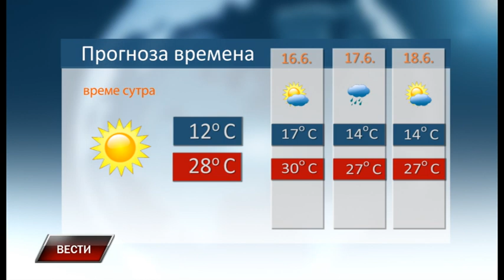Vesti 14 6 2022